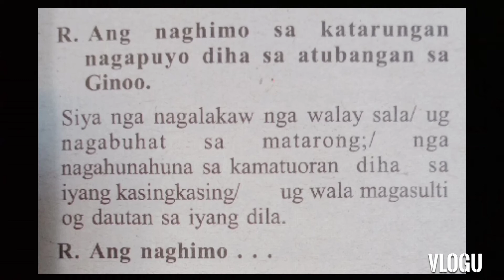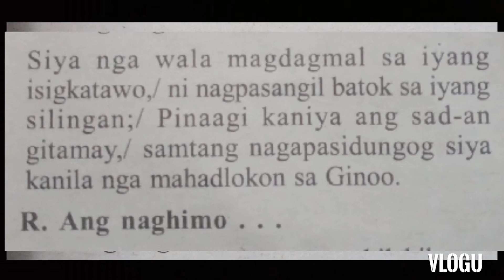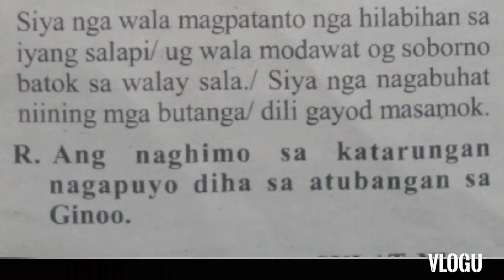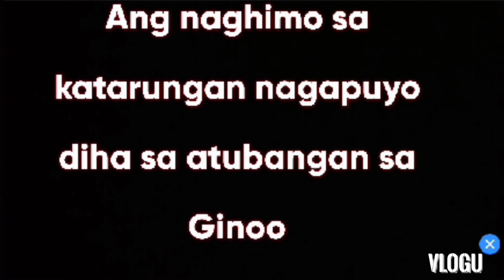August 29, 2021 "Tune #2 instrumental" Responsorial Psalm Cebuano "Sunday"